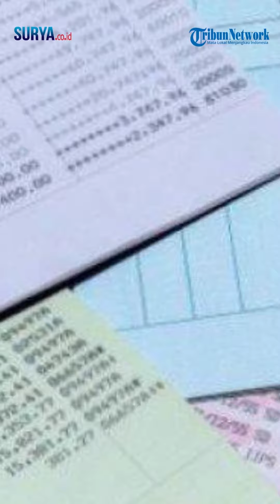Jenderal Bintang 3 Curhat ke Kamaruddin Ketakutan Tangani Kasus Irjen Ferdy Sambo,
VP: Rendra Kurniawan

Jakarta, Surya.co.id

Pengacara Brigadir J, Kamaruddin Simanjuntak menyebut ada jenderal bintang tiga yang merasa ketakutan saat menangani kasus Ferdy Sambo.

Mulanya Kamaruddin membahas soal uang senilai Rp 200 juta milik Brigadir J yang ditransfer seseorang ke rekening Bripka RR.

Kamaruddin lalu menduga yang melakukan hal tersebut adalah Ferdy Sambo.

Ia lantas meminta PPATK untuk turut serta menyelidiki kasus pembunuhan Brigadir J .

Kamaruddin mengaku ada jenderal bintang tiga yang bercerita, merasa ketakutan saat menangani kasus Ferdy Sambo.

Kamaruddin mengaku tak tahu apakah jenderal bintang tiga tersebut serius atau hanya bercanda.

Akan tetapi menurutnya, Ferdy Sambo memang memiliki sosok 'pelindung'.

Kamaruddin kemudian menceritakan momen saat ia mengirim bukti soal pembunuhan Brigadir J ke penyidik.

Kamaruddin menjelaskan saat itu penyidik malah ketakutan.

Ia menyebut penyidik takut jika handphonenya dipantau, bahkan ada juga penyidik yang menolak bukti.